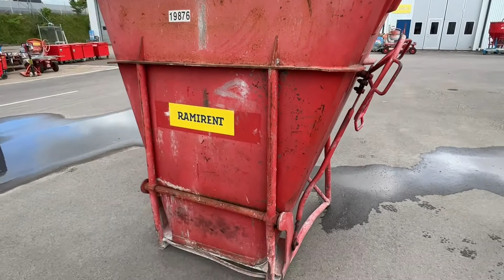Köp Betongbask sidotömning MF Bygg & Smide Typ A 1500L på Klaravik